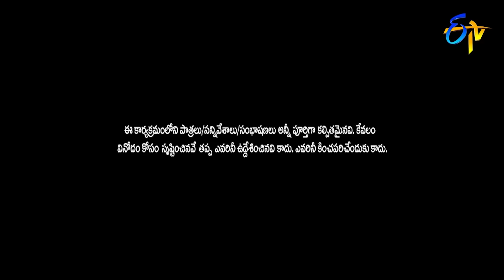Sudigali Sudheer, Getup Srinu, Auto Ramprasad Best Comedy Skit | Extra Jabardasth | ETV